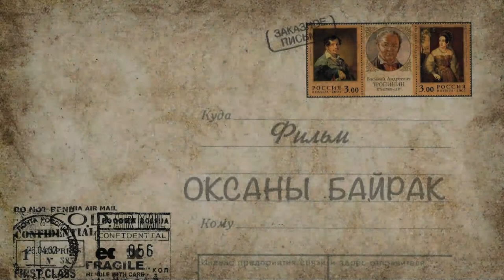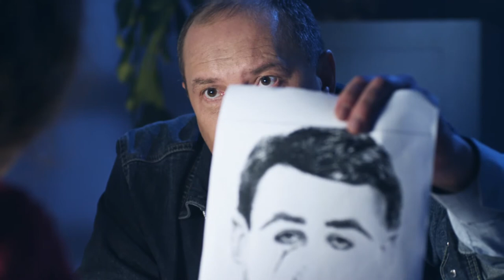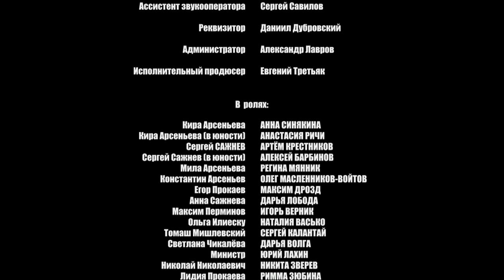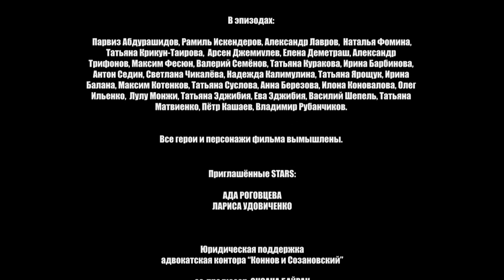THE LATE REGRET Episode 13. Melodrama. Ukrainian Movies. [ ENG Subtitle ].